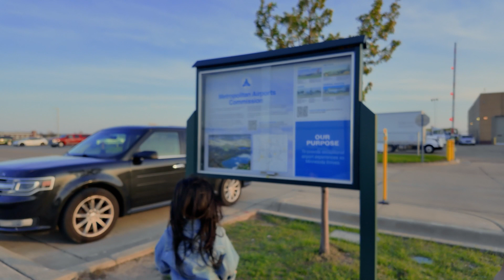Ricoh GRiii- Airport Photography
This video is about taking photos with the Ricoh GRiii camera at the airport.